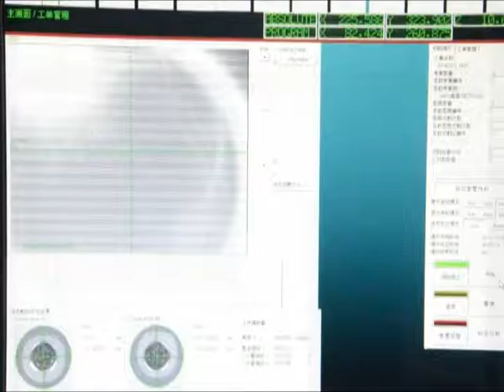FPC Depaneling System HGTECH